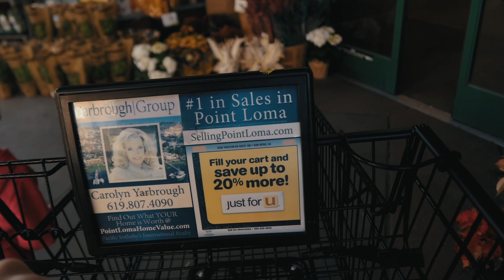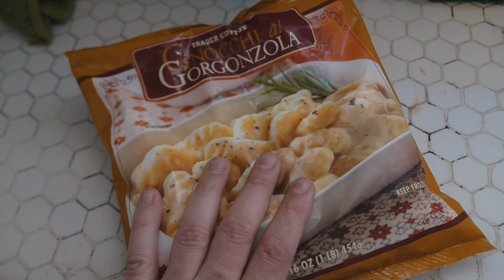VAI MORAR NO EUA??? VEJA ESSE VIDEO ATE O FIM.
LUIGI RIZZO VLOGS EM SAN DIEGO, CALIFORNIA  - ESTADOS UNIDOS

 Luigi Rizzo ganhador de 4 Emmy Awards

Cameras: Sony a7ii, Sony a6300 e GoPro hero 4/5.